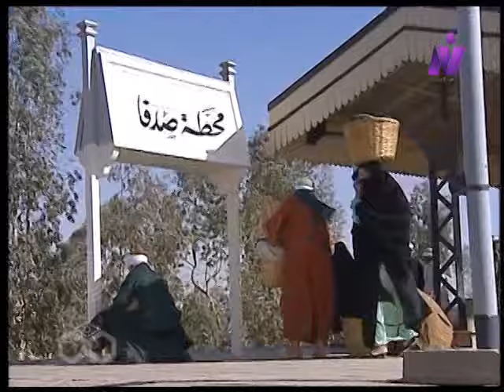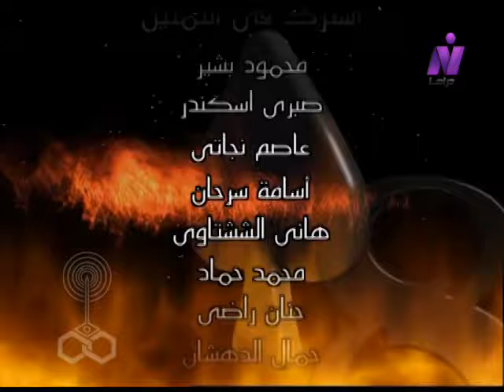الكومي ׀ ثلاثية الأمالي للكاتب الكبير خيري شلبي ׀ ممدوح عبد العليم – إلهام شاهين ׀ الحلقة 21 من 51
ثلاثية الأمالي للكاتب الكبير: خيري شلبي
(أولنا ولد - ثانينا الكومي - ثالثنا الورق)
" تدور فكرة المسلسل حول شاب من صعيد مصر يدعى حسن(ممدوح عبد العليم) يعانى من فقر أسرته.. يحلم بأن يصبح من الأغنياء.. ولكنه يحبط ويفشل.. يفكر في الهجرة للقاهرة حتى يستطيع تحقيق مايتمنى فهل سيصل الى حلمه؟ هذا ماتسفر عنه متابعة الأحداث وذلك في إطار درامي شيق".
سيناريو وحوار: خيري شلبي
غناء: علي الحجار
أشعار: عبد الرحمن الأبنودي
الموسيقى التصويرية والألحان: ميشيل المصري
المنتج الفني: شركة الشروق للإنتاج الفني "حسام شعبان"
المخرج السنيمائي الكبير: محمد راضي

بطولة:
إلهام شاهين - ممدوح عبد العليم - هشام سليم - وفاء عامر - رجاء حسين.
بالاشتراك مع:
ضيف الحلقات:
حمدي الوزير.